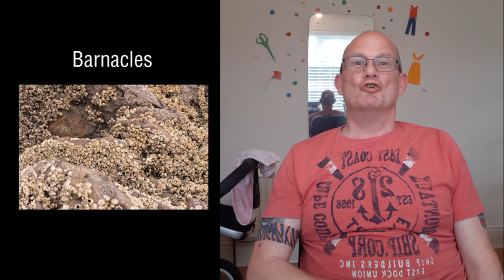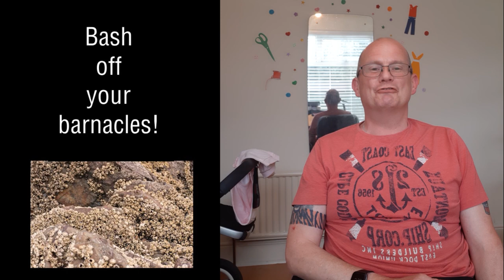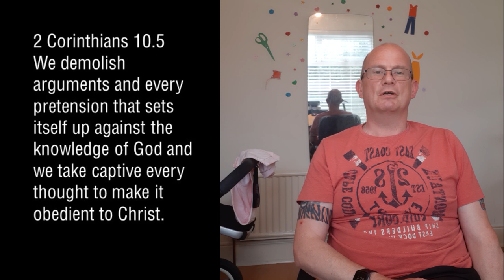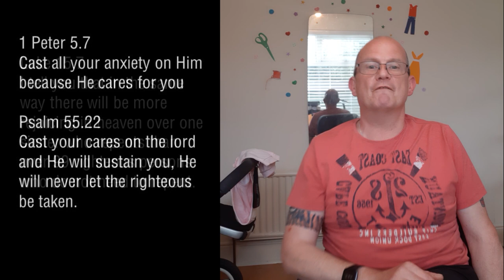New Day Online 14th June 2020 Gary Fielding Barnacles